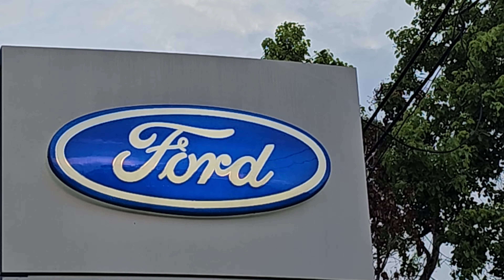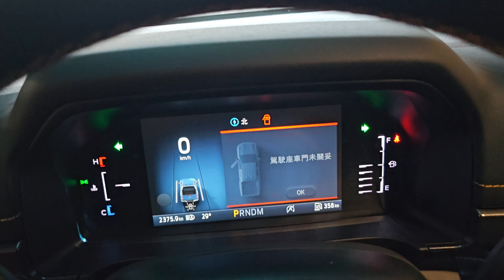20230618/2023 Ford Ranger Wildtrak在Ford彰化福彰汽車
Ford Ranger大改款新車在2023年6月13日正式於國內上市，一口氣帶來了偏商用取向的XLT（133.8萬）、休閒風的Wildtrak（156.8萬）以及隱藏版彩蛋－Raptor（206.8萬）三款車型，可惜性能旗艦Ranger Raptor首年只有100輛的少量配額，且全數在發表會前就已經售罄！
大改款Ranger車身尺碼跟軸距設定都分別是5,370×1,918×1,892mm與3,270mm，在外觀上較大的差異就是Wildtrak版將XLT上的鹵素燈組通通升級成全LED光源，並擁有更多的黑化元素來強調本車的運動化個性，圈胎配置也從入門版的255/70 R17進階為255/65 R18。
標準版的Ranger雙車型都標配了8吋數位儀表（12.4吋為Raptor專屬），不過Wildtrak的SYNC4車機12吋規格要XLT的10.1吋更大，但新世代影音資訊系統的反應速度相當順暢，主畫面能夠依照駕駛需求自定義圖卡功能，且不少車輛功能如後差速器鎖定跟Auto Hold的開啟，就都要透過中控螢幕來操作。
而此次登台開賣的Ranger都是標準雙廂5人座設定，後座出風口下方有USB Type-A／Type-C充電孔，還有120V電源輸出來使用。
駕駛座上方的車頂還有在Bronco上也見得到的6組輔助開關，而這6組像極飛機駕駛艙開關的介面不只是帥而已，還是Ford提供給有加裝車外配件如探照燈的車主，一個整合性極高的車內開關解決方案，不會因為有額外改裝需求而破壞了座艙的完整性。
值得一提的是，原本上一代Ranger就有搭載的Co-Pilot360 Technology駕駛輔助系統，在新車上進化成符合Level 2標準的Co-Pilot360還是全車系標配，Wildtrak上再享有FAPA自動停車輔助，讓皮卡車在一般道路行駛上也有媲美主流SUV的安全防護跟便利性，用科技皮卡來形容絕對名符其實。
最後不要忘記幫我引薦